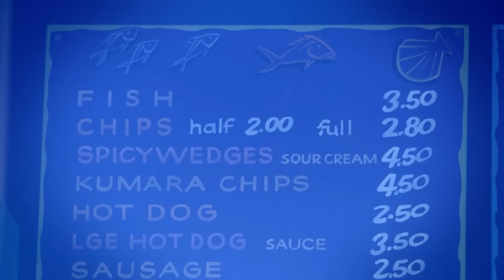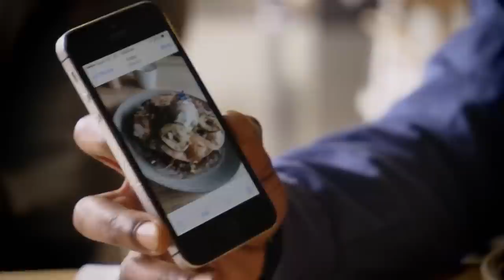Poultry Mystery Box Challenge | MasterChef New Zealand | MasterChef World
Only eight out of the sixteen cooks will be moving into the MasterChef house, but who has the skill to do it? 🤔